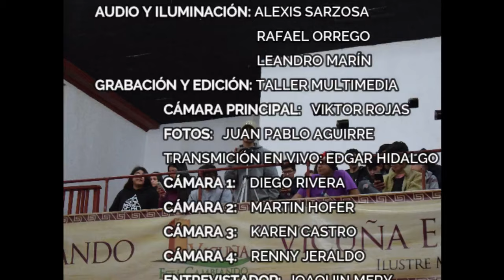Moana Musical Colegio Antonio Varas ( Versión Completa)